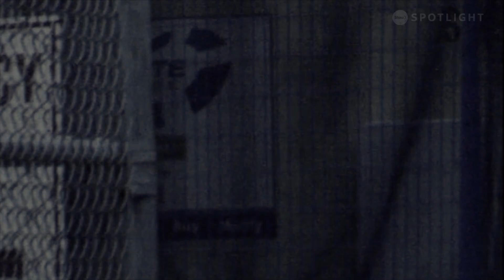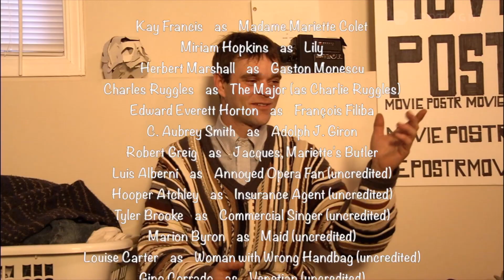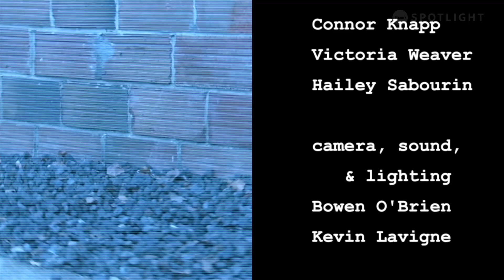Actors Saying Words - Episode 1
Sketch comedy show featuring local talent from the Okanagan Valley